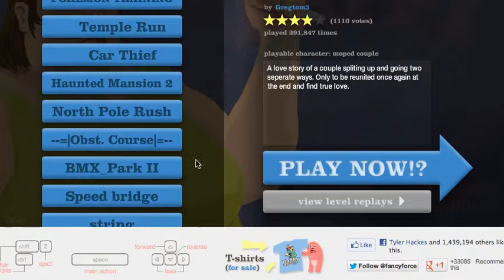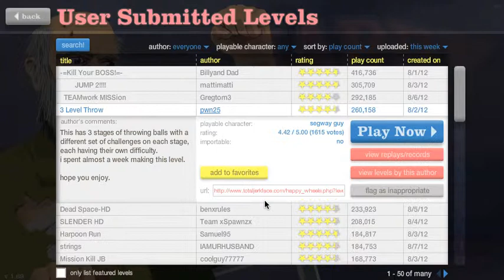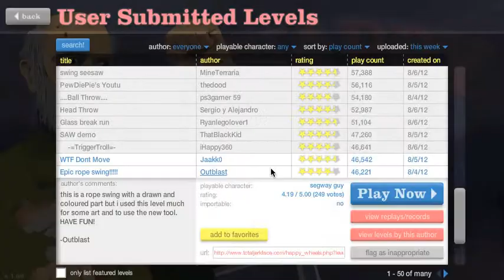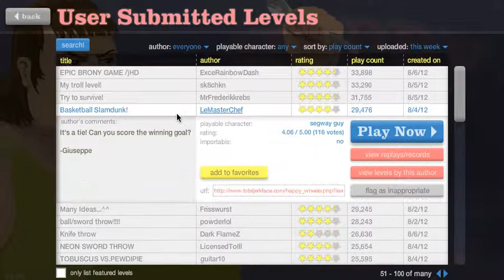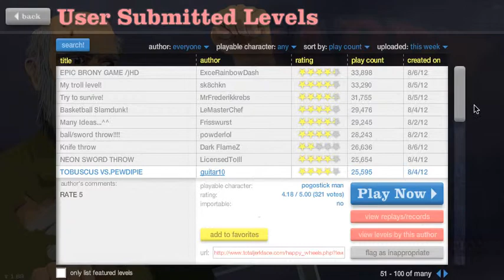Happy Wheels "The Legend of Zelda?"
Jus Casually Playing Some Happy Wheels